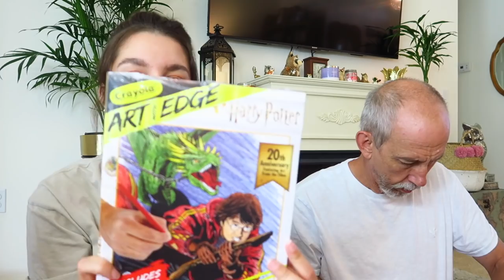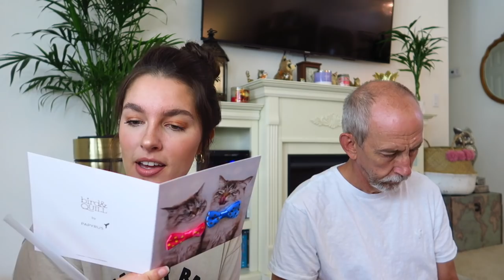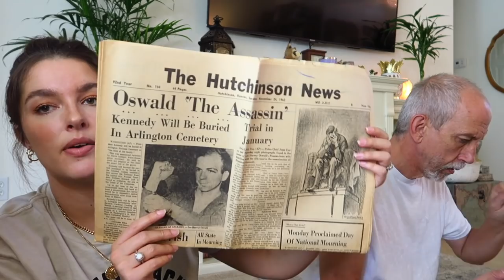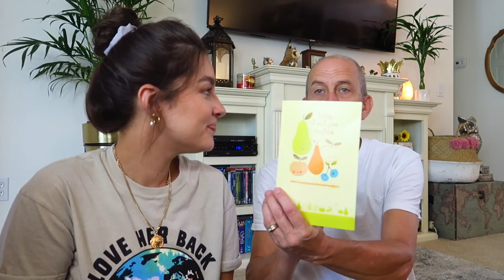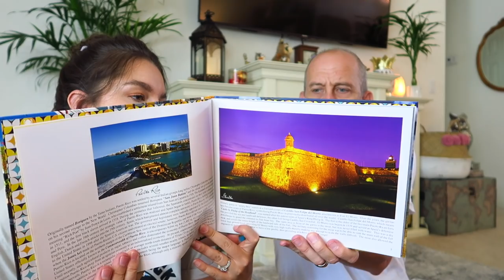HUGE PO BOX OPENING!